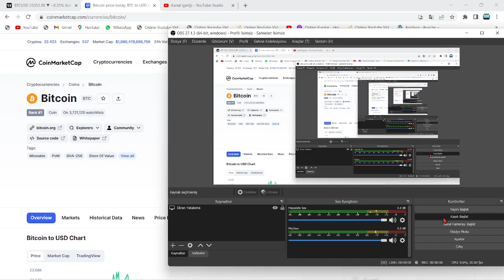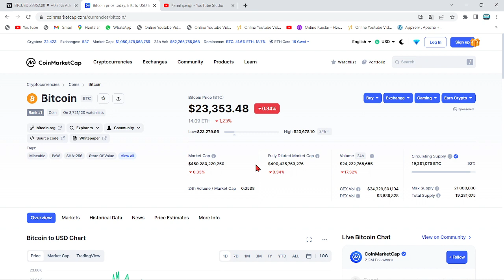BİNANCE'DAN HERKESİN BİLDİĞİ DEV KRİPTO BORSASINA AMBARGO GELDİ!🚨CZ:"ARTIK İŞİ TAMAMEN BİTİRDİK..!"🚨